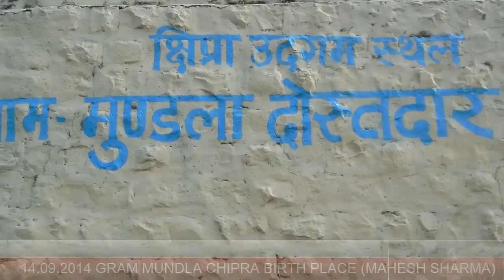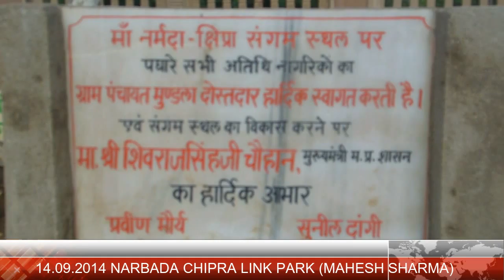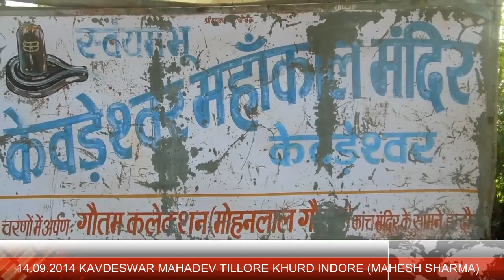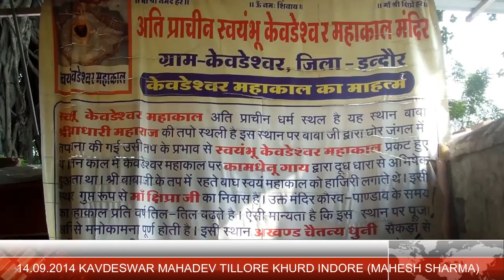Video 14 09 2014,Narbada chhipra link pariyogna compel indore,